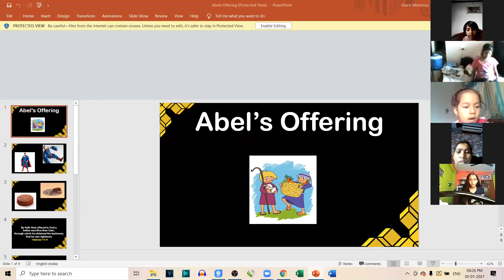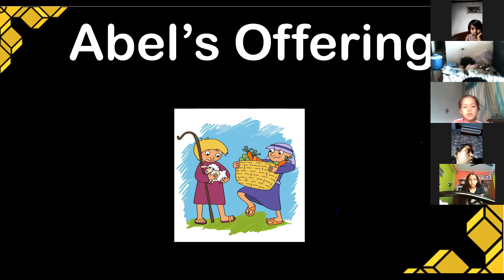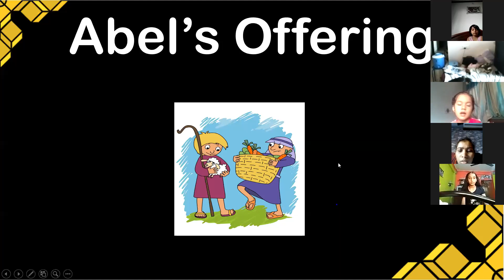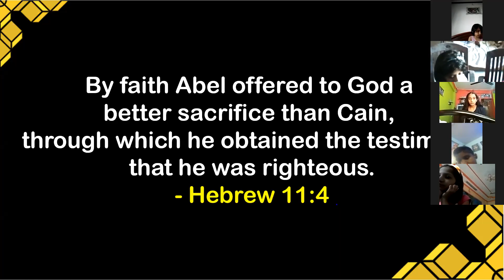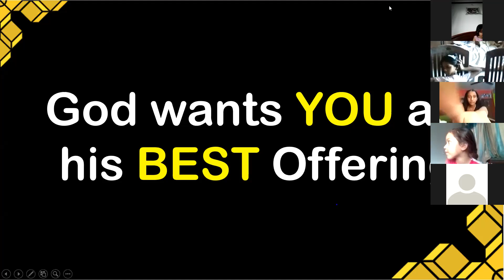Grace Kids Fellowship | A Series On Bible Heroes | Alroy Dias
Praise & Worship- Rianne Joseph